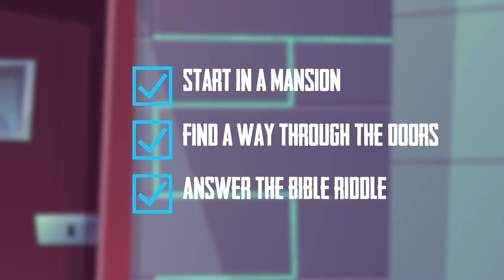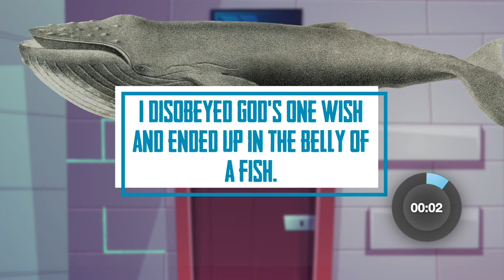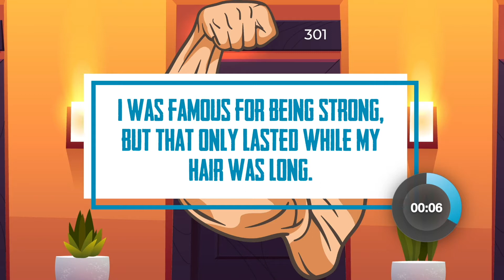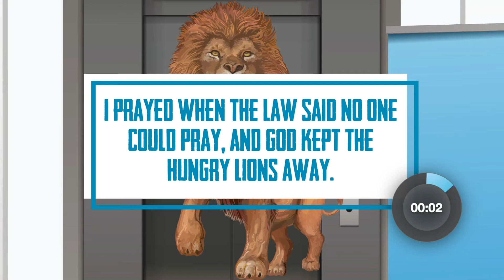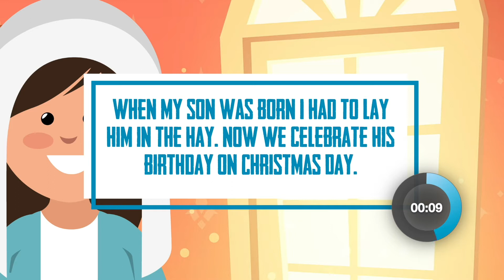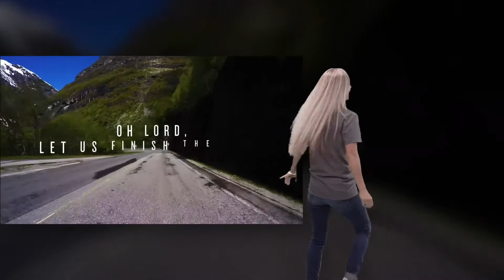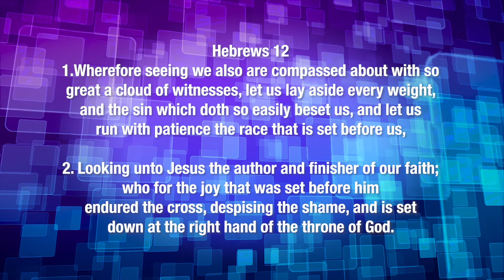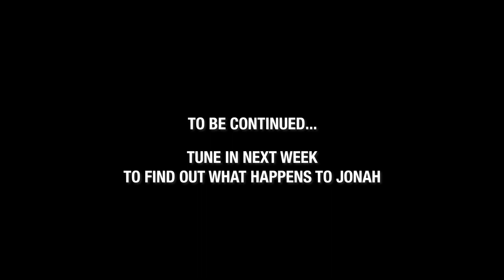SafeHouse - Jonah Part1